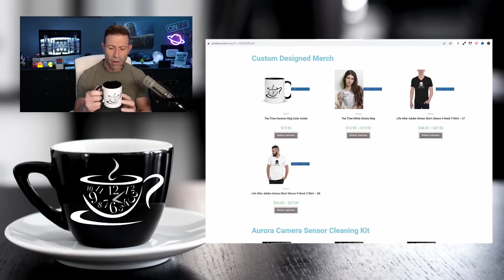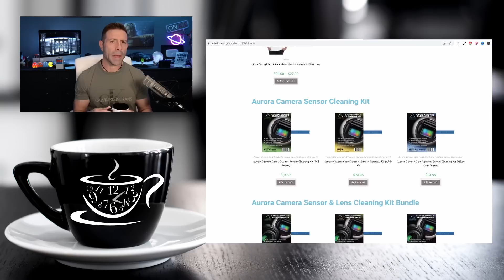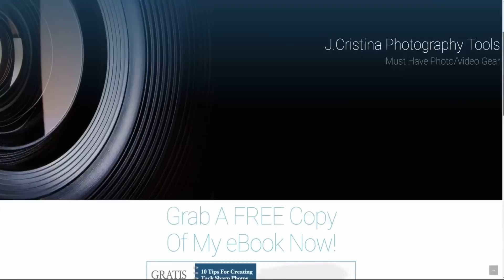Why Was There A Global SpaceX Starlink Outage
The SpaceX Starlink outage affected the majority of all customers worldwide. So what happened? How did it happen? And more importantly, WHY did it happen, and can it happen again?

Did you experience a SpaceX Starlink outage?
Do you believe this was a fluke?
Do you believe the problem has been solved?
Did Elon Musk handle the issue well?

Would love your thoughts!

I truly hope you enjoy the video and find value in it!

BTW: This is the VPN service I use. If you want to secure your family or business data while being more anonymous on the web, check out this service. Don't forget to include a "Static-IP" and "Port Forwarding" to your order. Cheaper than a Starbucks latte a month!